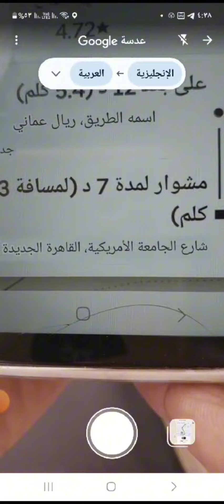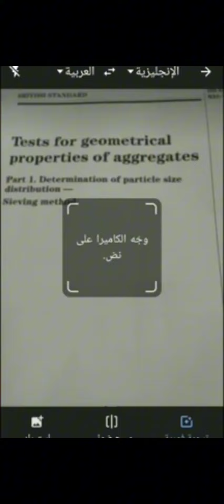رحلة اوبر من انجليزي الى عربي